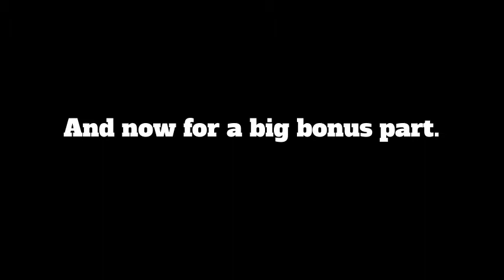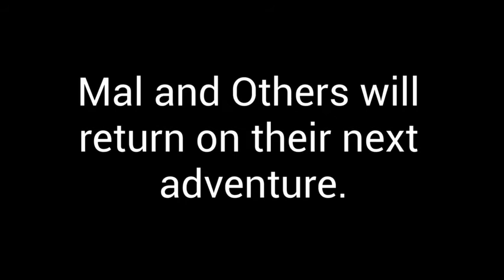Mal and Others Meets The Angry Birds Movie Final Part + Bonus